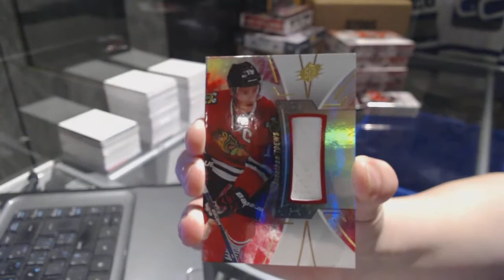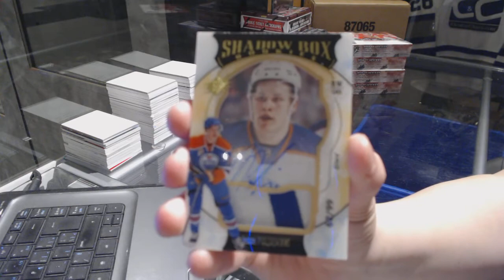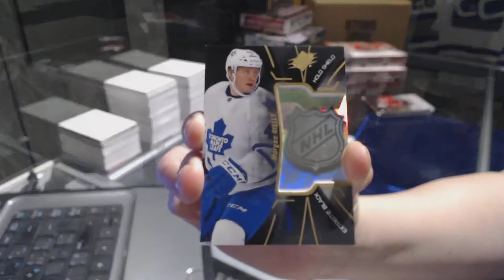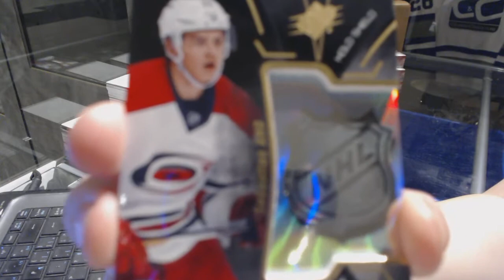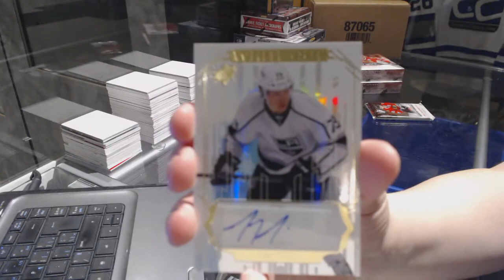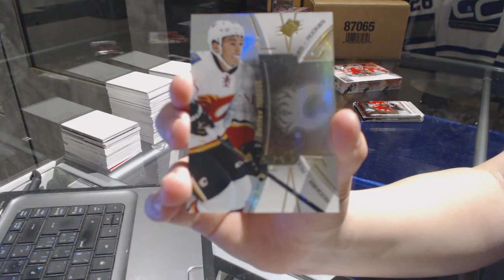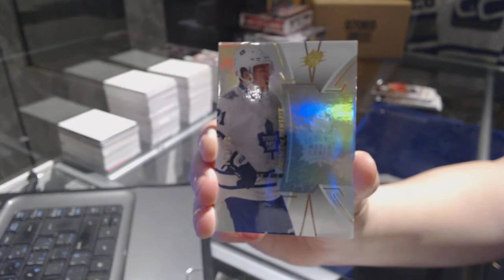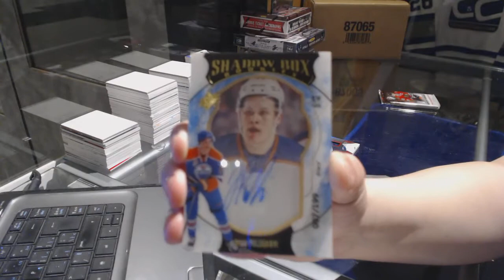16-17 Upper Deck SPx Hockey 5 Box Half Case Break - C&C GB #7298